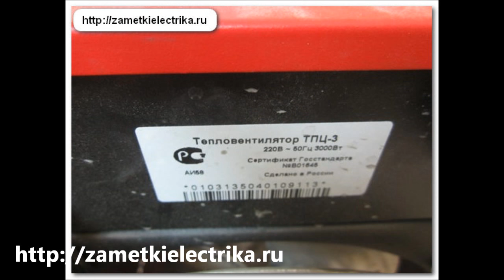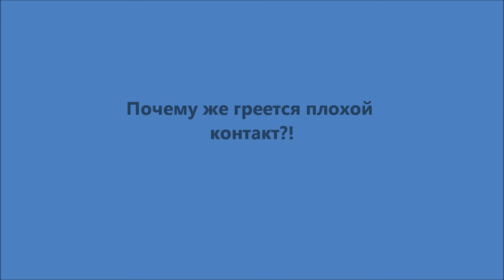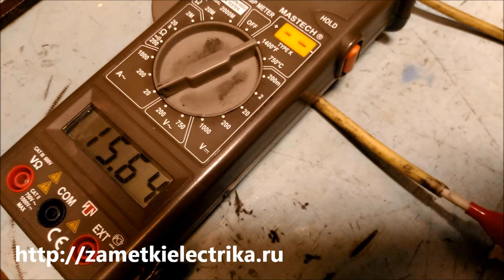Плохой контакт - причина пожаров!!!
В этом видео я расскажу Вам про последствия плохого (слабого) контакта в розетке, а также смоделирую подобную ситуацию, чтобы более наглядно продемонстрировать Вам весь процесс развития нагрева
ПУЭ, Таблица 2.1.3. Выбор видов электропроводок и способов прокладки проводов и кабелей по условиям пожарной безопасности.
ПУЭ,  п.2.1.23. Места соединения и ответвления проводов и кабелей должны быть доступны для осмотра и ремонта.